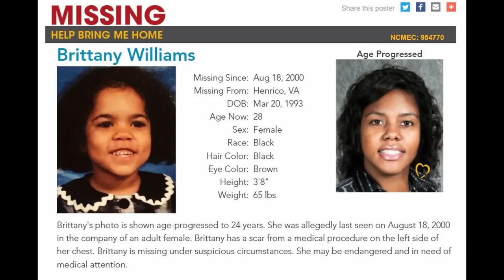WHERE IS BRITTANY WILLIAMS? Woman Claims to be Missing Girl 20 Years Later?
What are your thoughts on Brittany's case? Let's discuss in the comments.